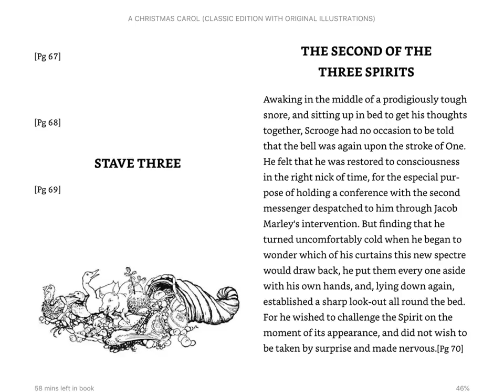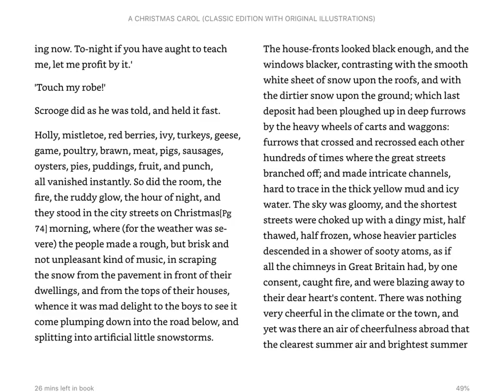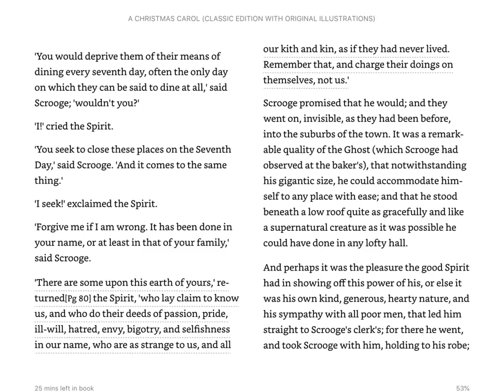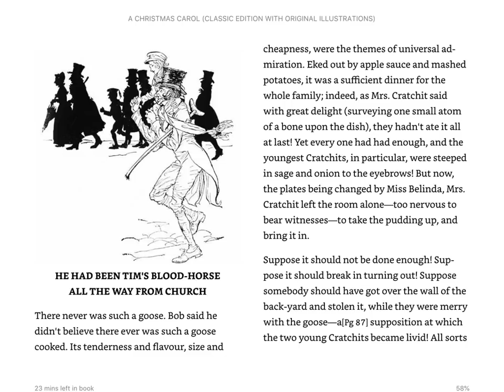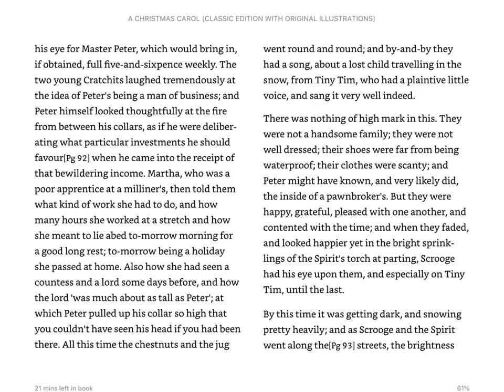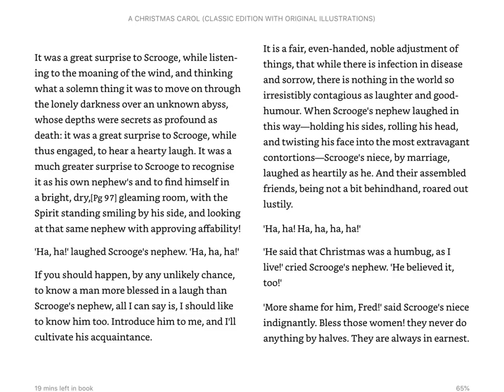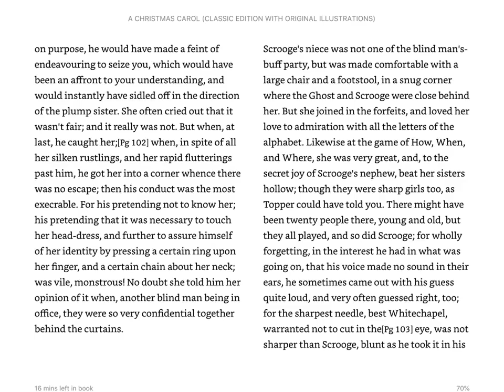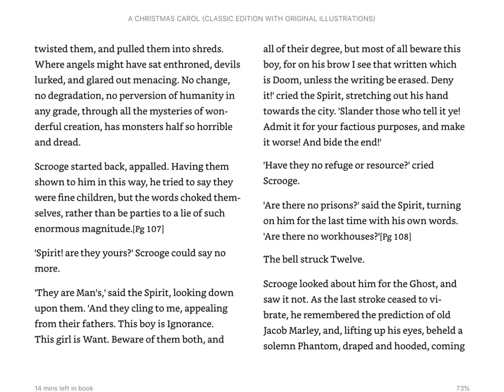A Christmas Carol - Stave Three [Audiobook]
An audiobook reading of Stave Three: The Second of the Three Spirits from Charles Dickens' A Christmas Carol.